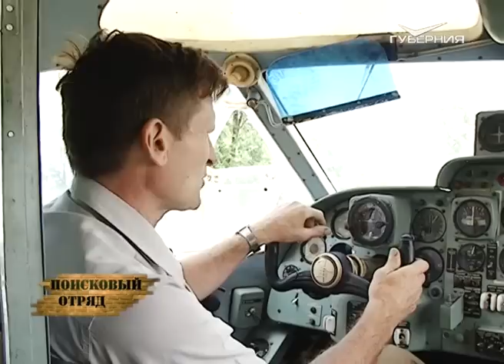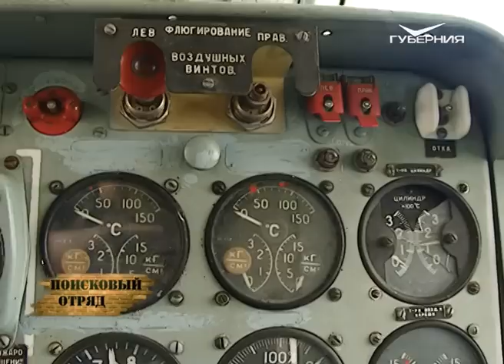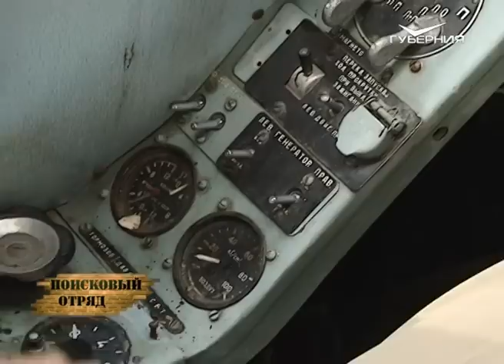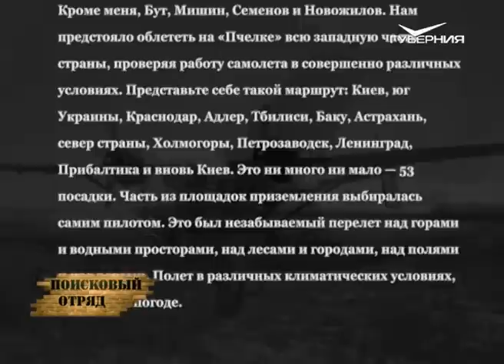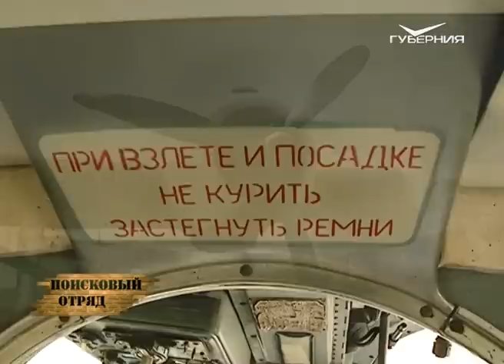Поисковый отряд 14.07.2015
Мы находимся на учебном аэродроме СГАУ в Смышляевке. И сегодня героем и основным действующим лицом нашей передачи станет гражданский двухмоторный самолет Ан-14.